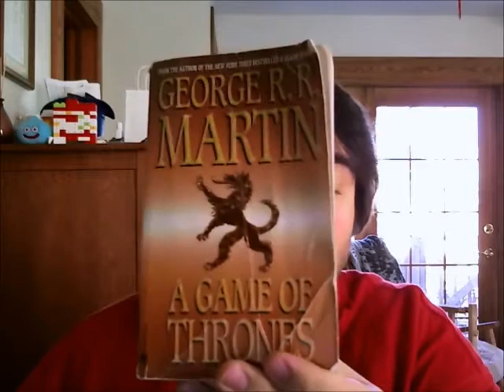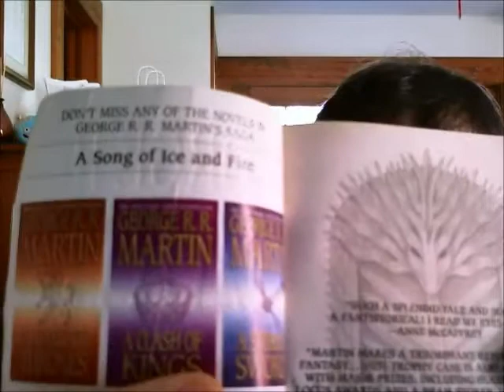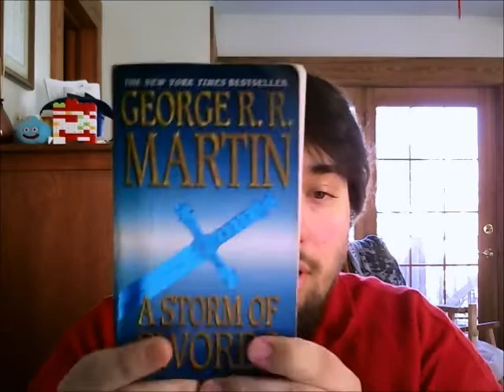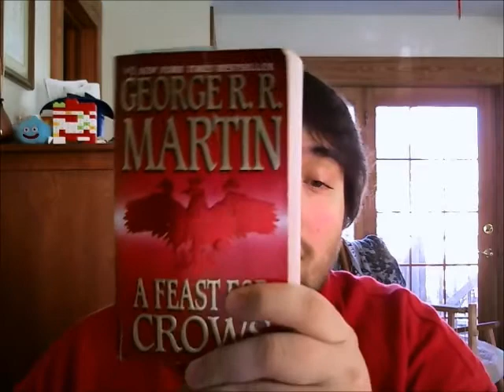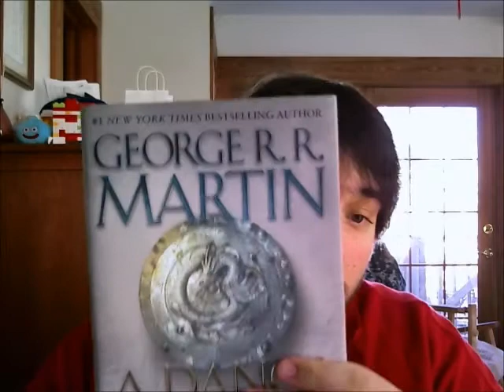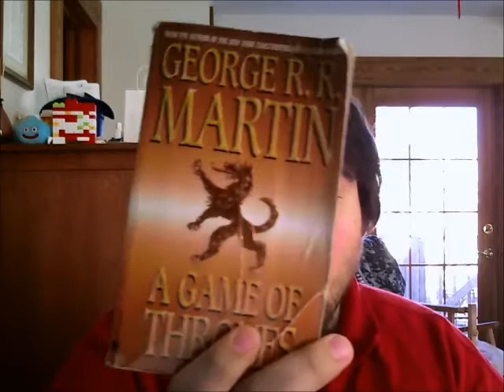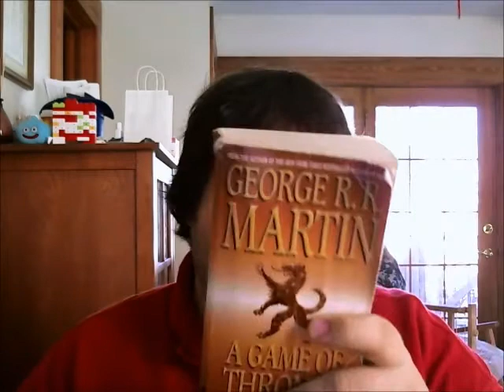Getting to Know Kenshin1913: Game of Thrones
Hello and welcome to Getting to Know to Kenshin1913 video series in which you get to learn a little more about what I like besides video games.

In this episode, I talk about the book series A Song of Fire and Ice (otherwise know as Game of Thrones) by George R.R. Martin.  I discuss the books and the Television show adaption and why I love this series.